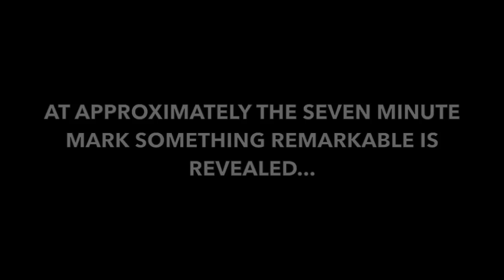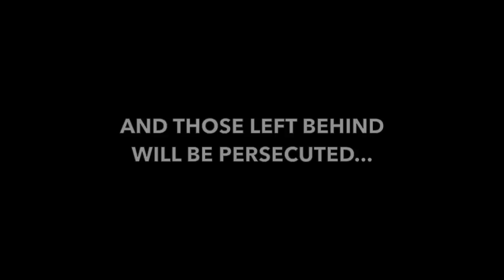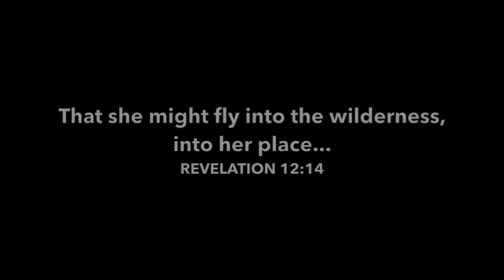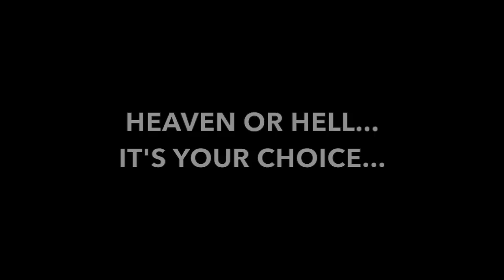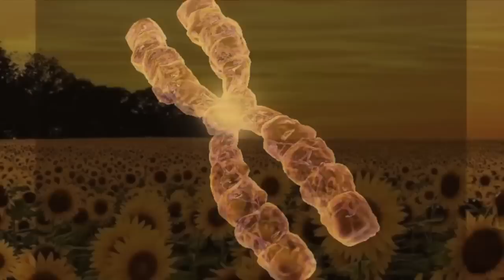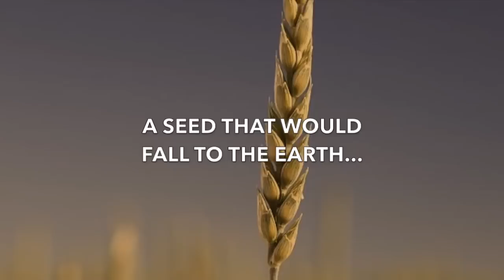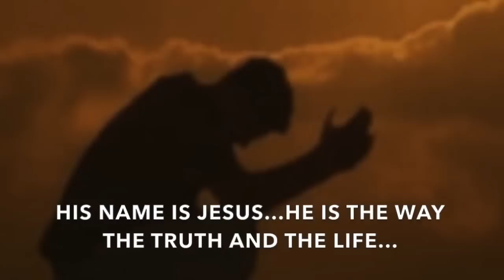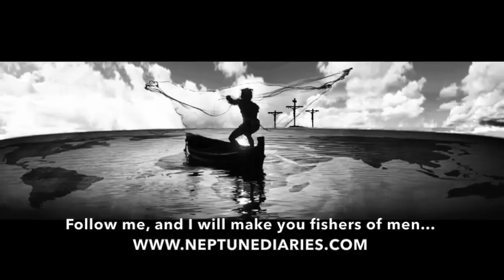Disney's 1997 Hercules PREDICTS NEPHILIM ARE COMING 9-23 September 23, 2015!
NOTE: I AM NOT DATE SETTING, I AM MERELY SHOWING YOU WHAT I SEE. COULD THE RAPTURE HAPPEN IN SEPTEMBER?? CERTAINLY! WILL IT? I DUNNO!!! IF DOESN'T, WILL I LOSE MY FAITH? NOPE! I AM RUNNING MY RACE, NO MATTER WHAT HAPPENS IN SEPTEMBER, OR IF IT TAKES 20 YEARS. ONE THING IS FOR CERTAIN, I WILL BE READY. WILL YOU? SEEK HIM NOW, WHILE HE MAY BE FOUND!

SIDE NOTE: The powers that be in the media are broadcasting that something epic is going to happen in late September of this year. Hollywood has been subliminally injecting the dates of 9-22, 9-23 and 9-24...September 23 is especially significant because it is the Day of Atonement...Check out Renee M's Rapture Puzzle Series. If you haven't seen her videos, CHECK THEM OUT!